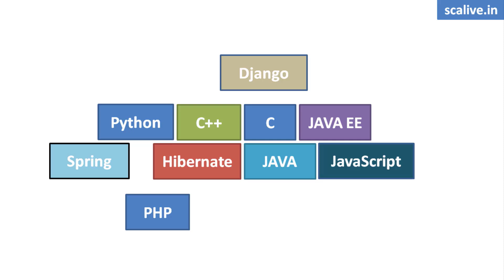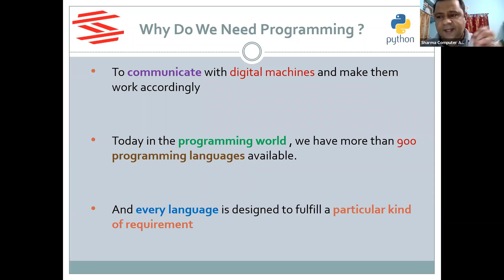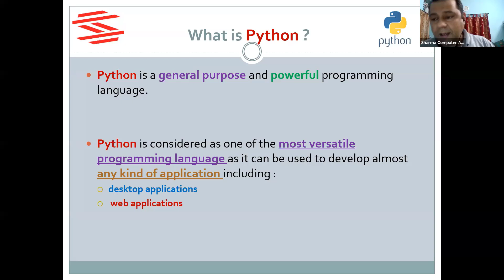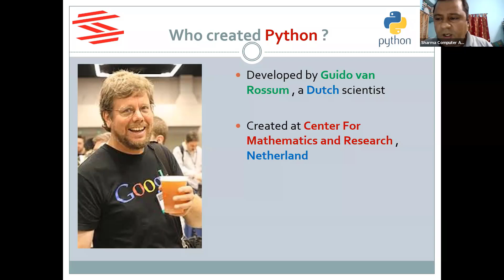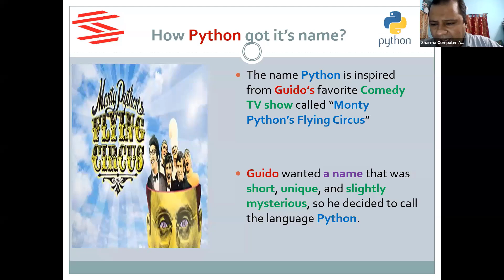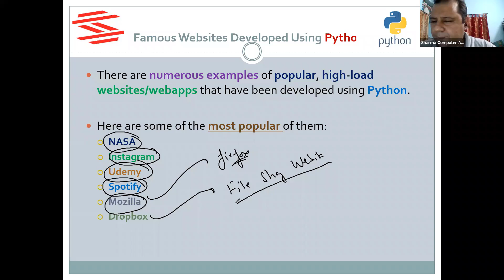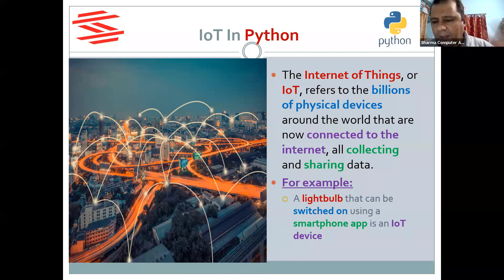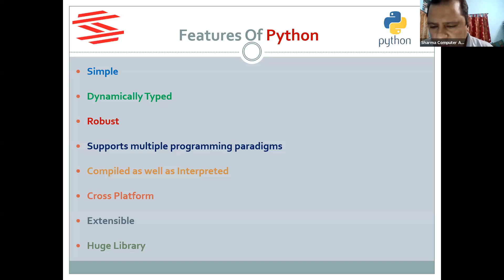Lecture 1 || Python Language Webinar By Sachin Sir - SCALive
For more information please join telegram group:-